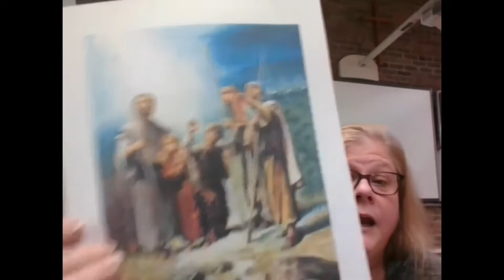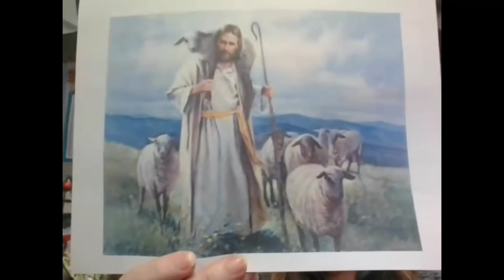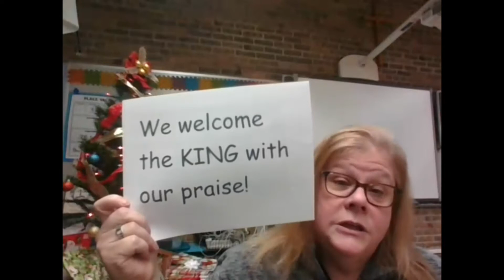Kids of the Rock! Sunday School - Shepherds in the Fields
Our Shepherd Lutheran Church Birmingham, MI

We’ve been talking about the Christmas Story these last few weeks, and today Ms. Kern tells us about the amazing story of the shepherds, and how the angels came to tell them the news of the newborn baby Jesus. After they saw Jesus, they went around the town and told everyone the great news, and that’s exactly what we should do too!

ourshepherd.net

Our Shepherd Lutheran Church, School, Childcare in Birmingham, Michigan 48009